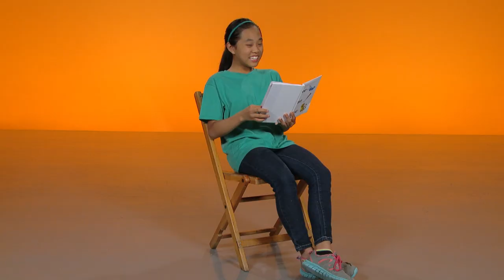Johnny Johnny Cleanup + More | MGC Funhouse